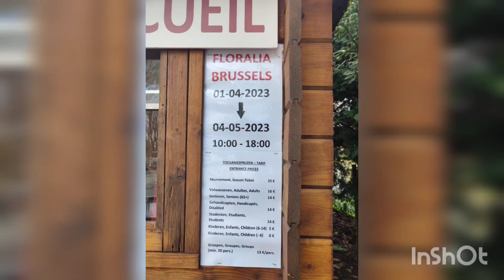PARC FLORALIA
BELGIQUE